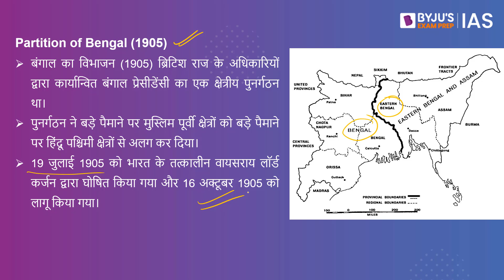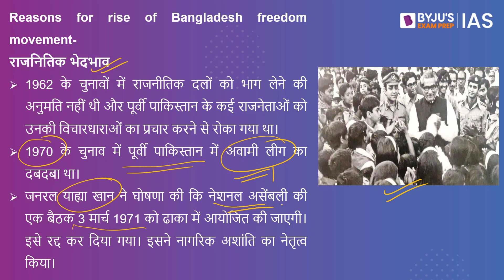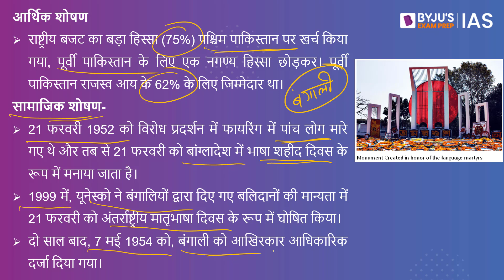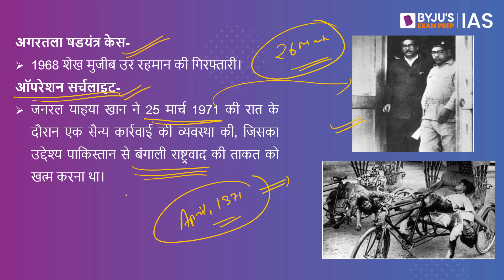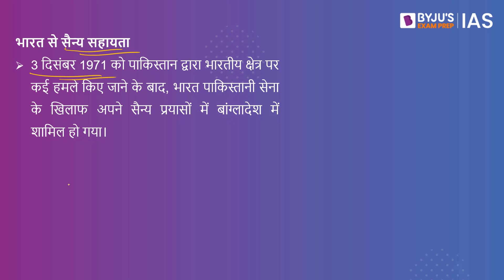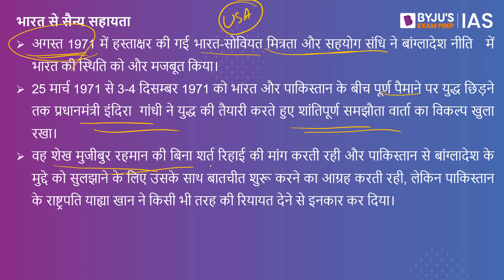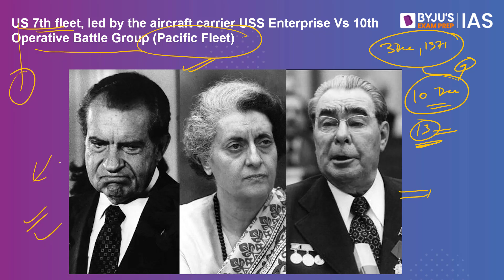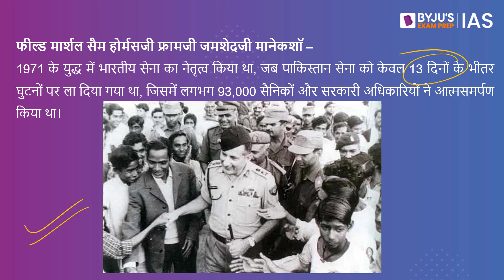विजय दिवस: बांग्लादेश को आजाद कराने में भारत की भूमिका | Bangladesh Liberation War | IAS 2023 | UPSC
BYJU'S राष्ट्रीय छात्रवृत्ति परीक्षा - IAS. अभी Register करें!!!
BYJU'S National Scholarship Test for IAS. Register NOW!!!
*Registrations close on 18th Dec 2022, 6 AM.

1971  के बांग्लादेश के मुक्ति युद्ध में भारत की महत्वपूर्ण भूमिका थी। कुशल राजनितिक नेतृत्व ,कूटनीति और सैन्य नेतृत्व ने इस विजय को मात्र 13  में संभव बनाया।   बिग न्यूज की इस कड़ी में, बांग्लादेश के मुक्ति युद्ध में भारत की भूमिका और  इसके अन्य पक्षों की समीक्षा की जाएगी।

Happy Learning!